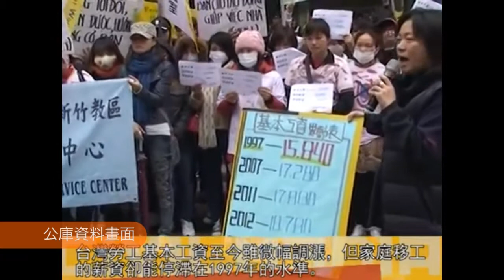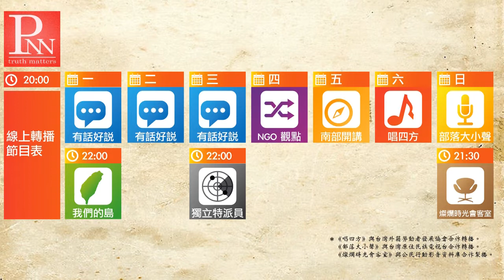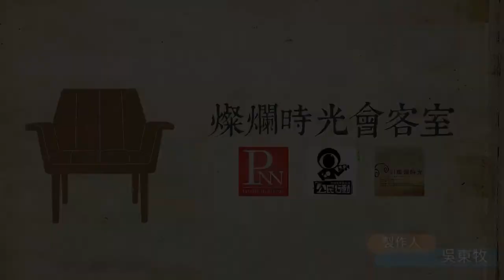燦爛時光會客室#3 被束縛的青春歲月！血汗家務移工，十七年無調薪！